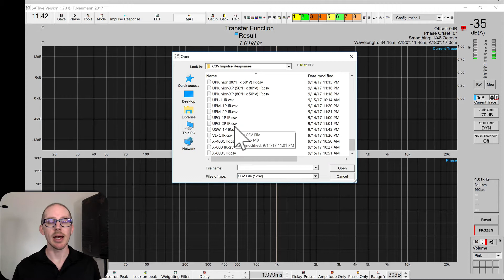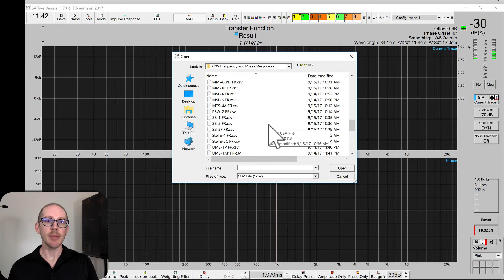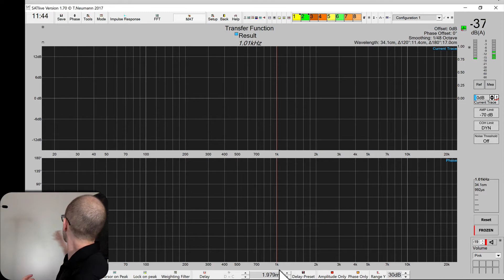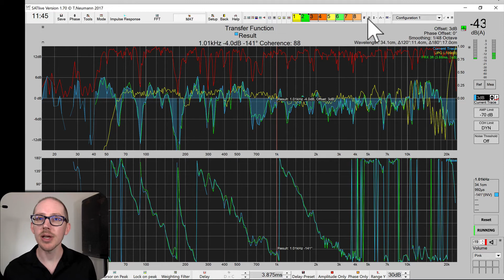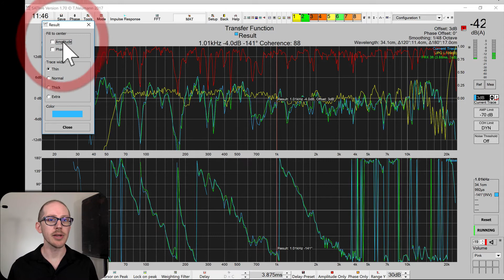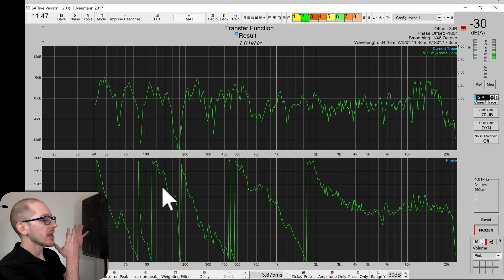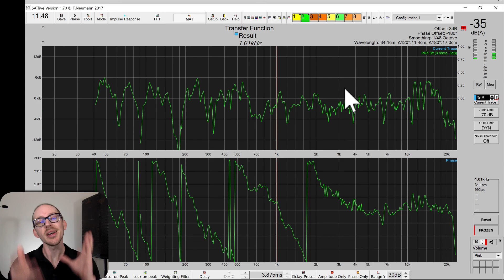What does a full-range speaker look like in SATlive? [GSwSST28]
After you have practiced measuring an EQ, the next step is to measure a speaker in SATlive. Finally!